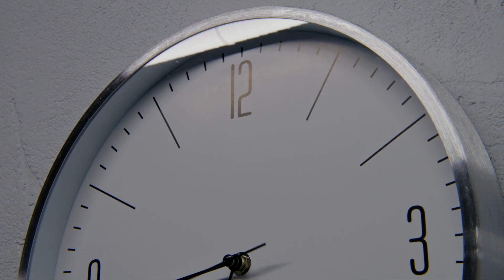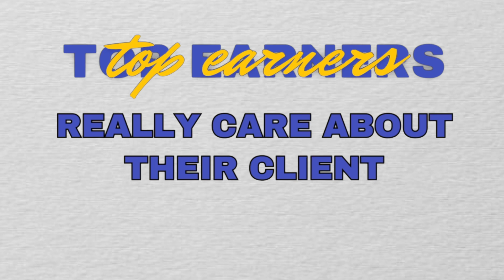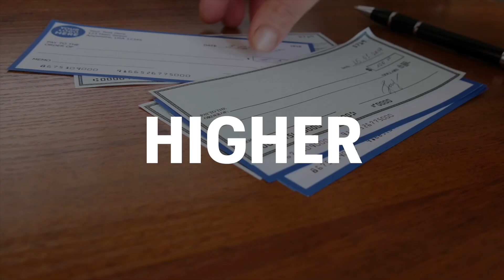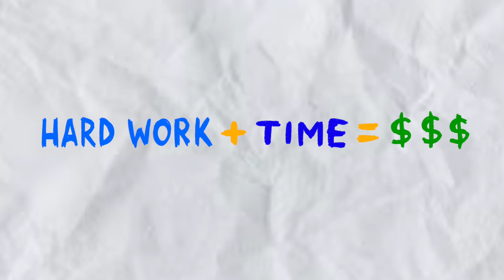EXPOSING OUR SECRETS to making 6 FIGURES in Sales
A 6 figure income is more obtainable than you think in sales. Don't believe us?

Join us on our journey as we expand our company in the growing solar industry. We will be open with our ups and downs as Cody Thiel works to make eEquals one of the leading solar companies in the renewable energy space.

On this journey, we will give insights into all things solar. We will share both our successes and failures. - Cody